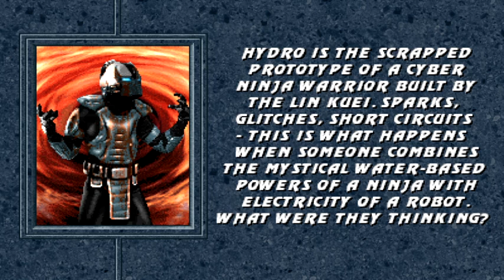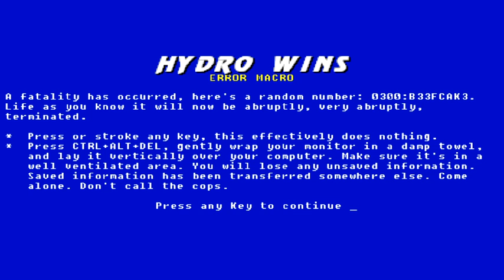Mortal Kombat Annihilation (Mugen): destroying...all...enemies! - Hydro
hello guys, how are you ^^. today I'm bringing a Mugen game here on the channel which is Mortal Kombat Annihilation. as you know it's a Mortal Kombat fan game created by Mugen. I will bring everyone's story here. well, I hope you like the video and leave your like to receive new motivations here on my channel. a big hug and see you next time.